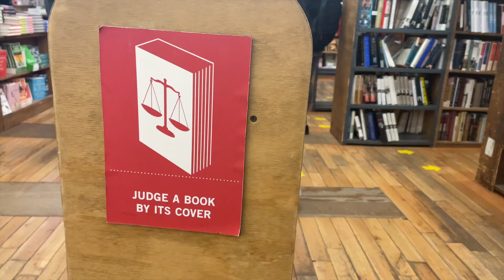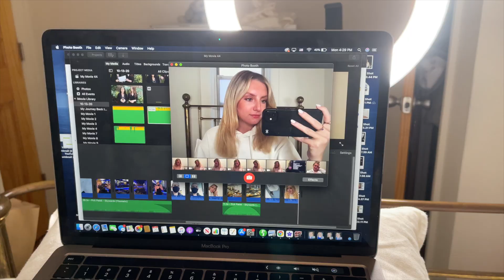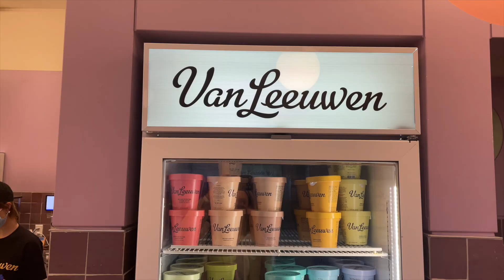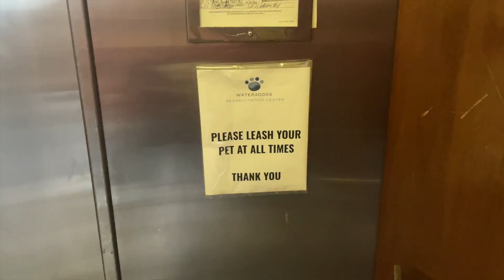NYC Week In My Life | The Strand, Workouts & West Village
Hey guys! I had such a fun week this week. I hope you enjoyed coming along with me to pilates, dinners and my other crazy adventures.

FAQ
I currently live in NYC. I just moved back from Florida. Before Florida I was living in California.

I am an actress. I do a lot of part time work with social media to pay the bills in between gigs.